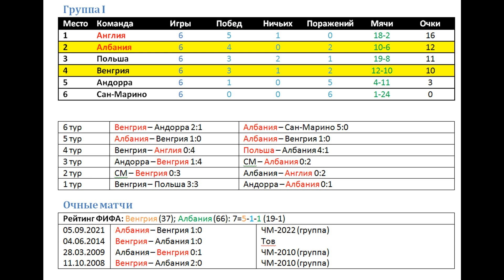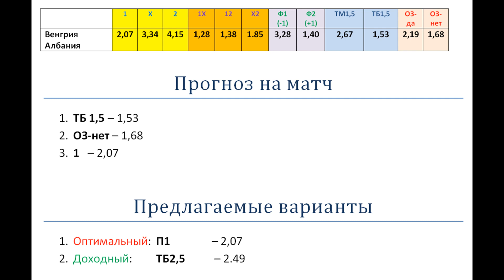Венгрия Албания, прогноз 9 октября (ЧМ-2022)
Венгрия не без проблем обыграла Андорру, и все еще остается в игре. Албания вообще выскочила на второе место в группе, и, похоже, ей там очень комфортно.